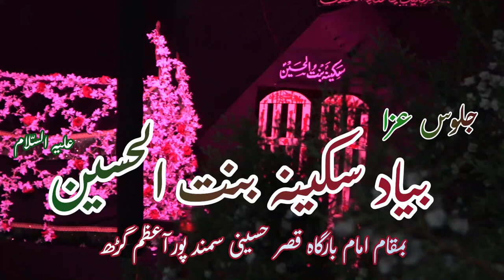Noha - Baade Sarwar Bain Tha Ye Zainab e Dligeer Ka | Anjuman Masumiya Samandpur Azamgarh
Noha - Baade Sarwar Bain Tha Ye Zainab e Dligeer Ka
Anjuman Masumiya Samandpur Azamgarh
Joloos e Aza - Bayad e Sakina Bintul Husain a.s
Venue - Azakhana Qasre Husaini Samandpur Azamgarh